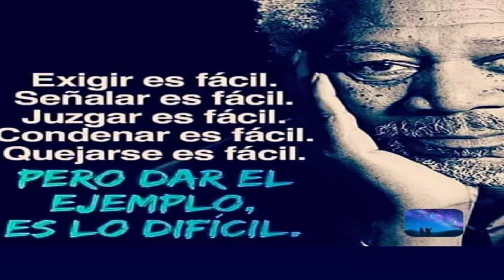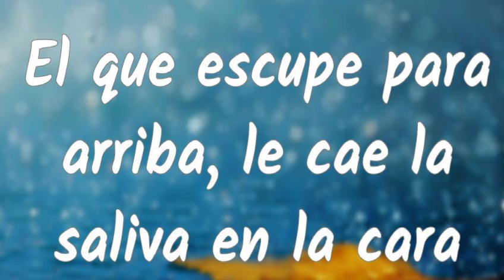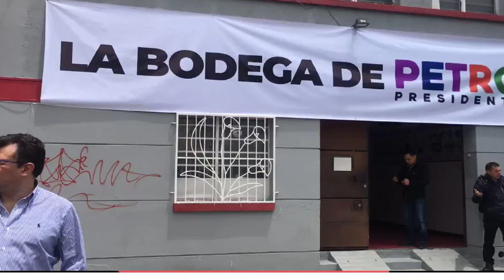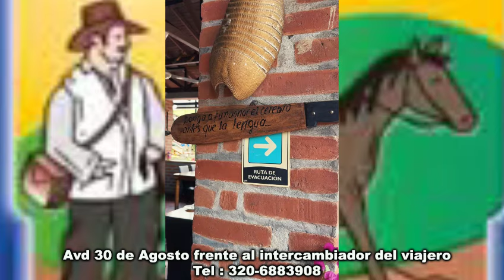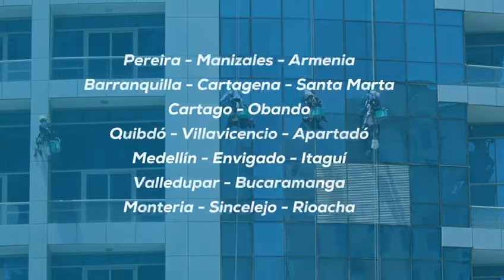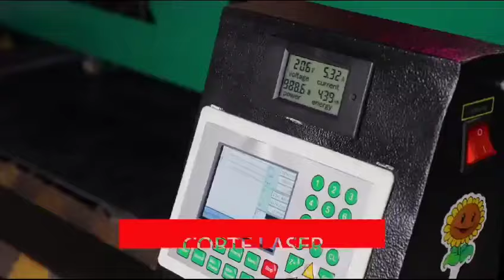TIRO AL BLANCO 26 DE JULIO DE 2024